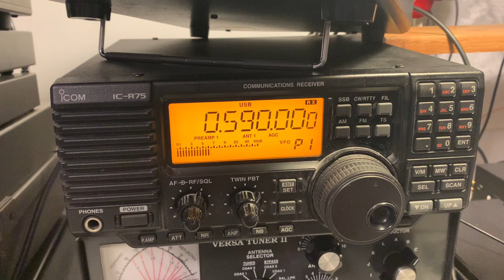Transatlantic DX: VOCM 590 kHz loud and clear in Oxford UK on the Icom IC-R75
Hi there, always great to hear a transatlantic signal strongly and often that's going to be VOCM. As I've said before, it never gets old listening to their signal from my QTH in Oxfordshire.

Recorded on 16/02/21 at 02:37 hrs UTC using a Wellbrook ALA1530 magnetic loop antenna, outdoors.

Keep safe.

73s,